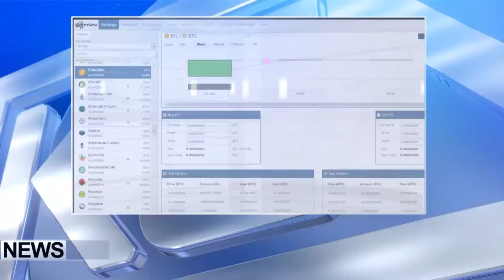KCN Digest: Cryptopia added E-Gulden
The Cryptopia platform (exchange, marketplace and forums) has added E-Gulden, Netherland based open-source cryptocurrency.